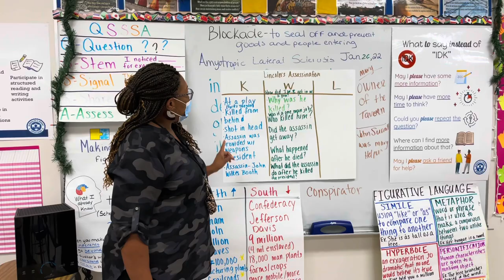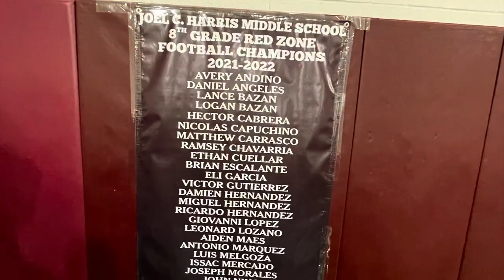Harris hawks middle school video Lance Bazan